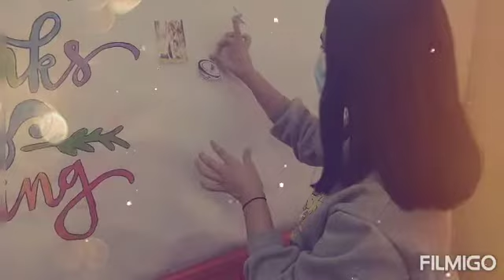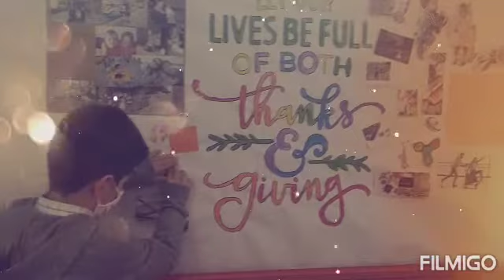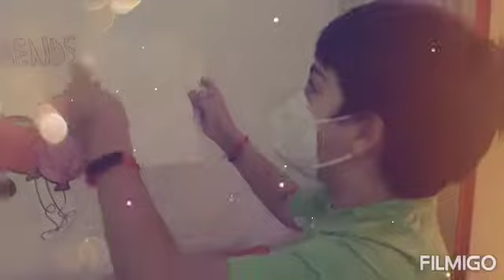Thanksgiving 2020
y como en el CEIP SAN FERNANDO no paramos de trabajar, hoy además hemos celebrado acción de gracias. Hemos comprendido que un poco que cada uno de nosotros dé se consigo un TODO inmenso.
 Happy Thansgiving!!!